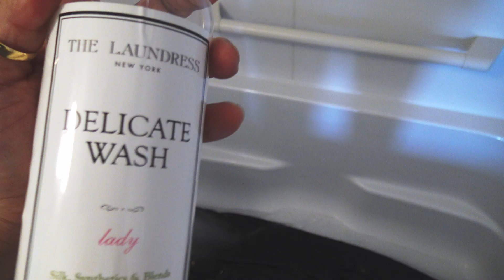糊付け１年着用デニムを2度目の洗濯で完全に糊落とし！【At Last ＆ Co Lot126】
★フルオーダーで作ったレザーパンツがマジでカッコ良すぎる！完成までを全てお見せします！【人生初のレザーパンツ！高円寺LDFS】↓

★OP/ED曲『Leather lover』
・作曲/編曲：吉田竜也
・作詞/歌：ショコラ

OP/ED曲の『Leather lover』を作ってくれた吉田竜也さんの紹介↓
吉田竜也（作編曲家/作詞家/ボーカリスト/ギタリスト/ピアニスト）